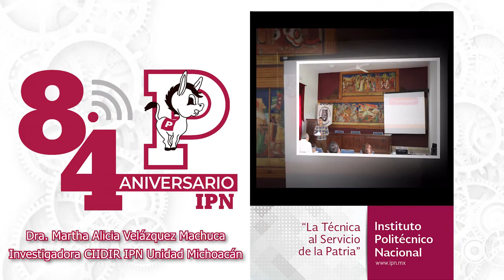TrabajandoDesdeCasa CIIDIR IPN Unidad Michoacán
Desde la creación del programa de Doctorado en Ciencias en Conservación del Patrimonio Paisajístico, se trabaja en un ambiente multidisciplinario y a distancia, por medio de tecnologías de la información.